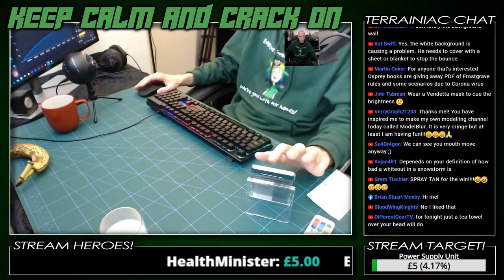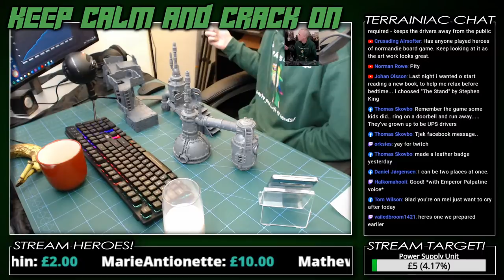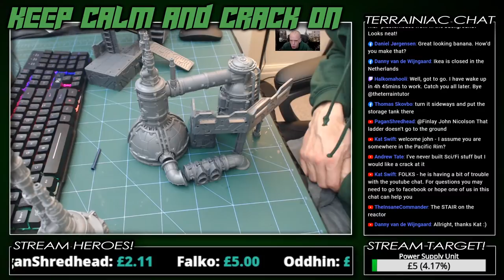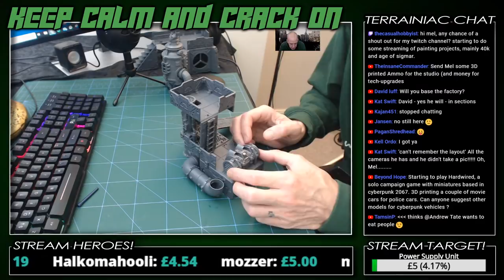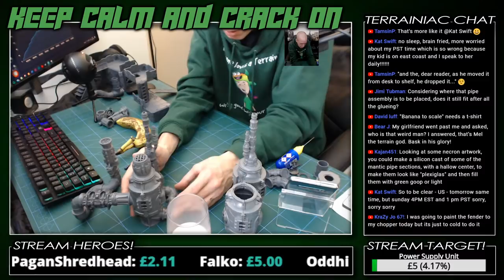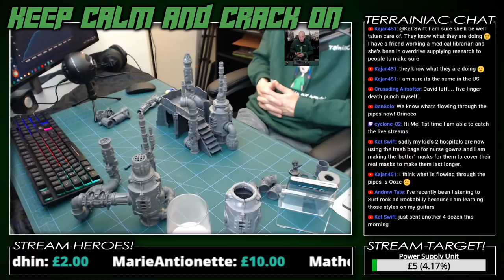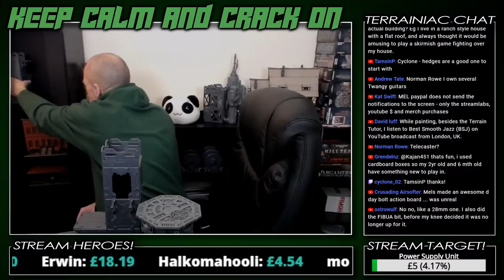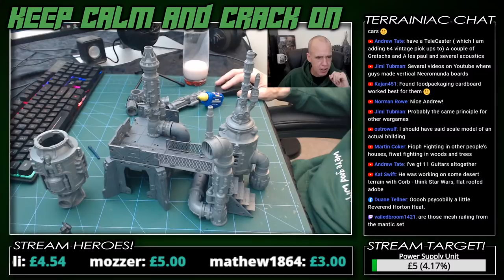Isolation's Reach Live Build - Keep Calm & Crack On!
3. Studio Kit List

Thanks for your support Terrainiacs! I couldn't do this without you!